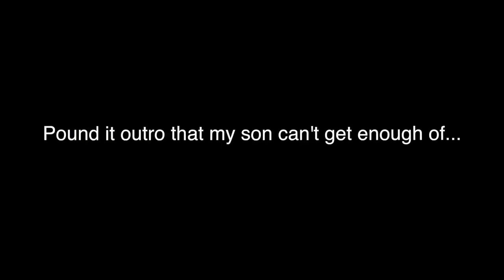Pond Fishing w/ the Kids - Thanks Jon B. of Fishing the Midwest for the Outro!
Pond fishing in Frankfort Illinois in early spring, where we caught two fish on a black and blue Z-Man Chatterbait.  Fed some bluegill with the kids and had a great day.  Thanks Jon B. for inspiring my two year old (John), end of our video!!  Obsessed is an understament!  We watch your videos and repeatedly watch the endings when you pound the camera in the outro.  Good stuff!

Equipment Used -
Daiwa Zillion TWS 9.1:1
St. Croix Legend Extreme - 7' - MH
12 lb. Sunline Assassin Fluorocarbon
3/8 ounce Z-Man Chatterbait Original - Black and Blue - Green Pumpkin Keitech Swing Impact trailer